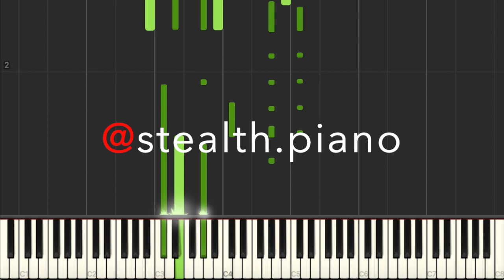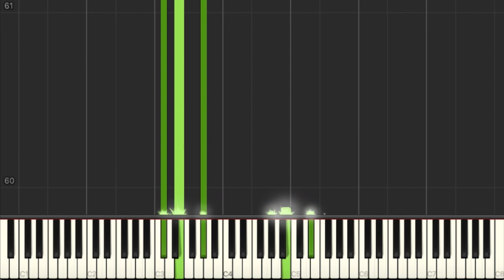Metro Boomin' - Creepin' (Piano Tutorial) ft The Weeknd, 21 Savage